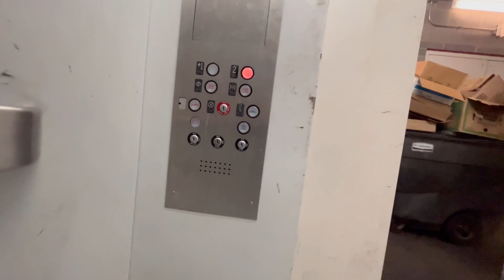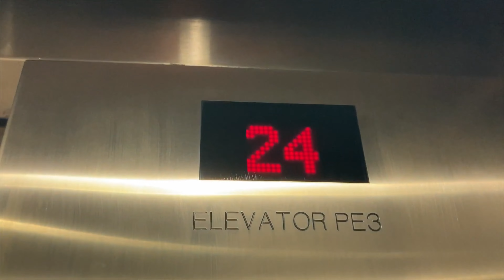Interesting Montgomery Hydraulic Service Elevator @ Beachwood Place Beachwood Ohio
This is the service elevator near the Food Court at the Beachwood Place mall in Beachwood Ohio. I believe this is a Montgomery elevator, as I am almost positive This service car is original to the mall, where the other one near Nordstrom is definitely not original to the mall. Anyways, this thing has monitor buttons on the inside, and it’s hard to tell if this is original or was a mod. To me it seems like this was a mod, but if anyone knows for sure, please leave it in the comments. Anyways, this thing is pretty questionable, but runs pretty decent and has a nice motor. I thought I was gonna get caught in the beginning when the cleaning guy was getting off the elevator, but thankfully, he didn’t say anything to me! Judging by that happening in the beginning, this seems to be the car that gets more used. There is also a Montgomery G&P freight elevator right on the outside of the mall that is completely original, however, it was unfortunately broken on the day I filmed the 2 service cars. I will try to film it once it’s working again!